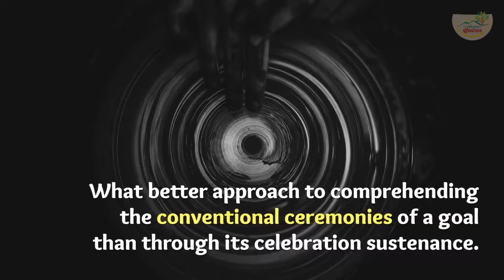Luxury Travel Trends in 2018- The Munnar Queen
Luxury voyagers have completely disturbed customary travel socioeconomics as they have changed who, where and when of movement. So, recent college grads and their qualities are as yet the key drivers of the patterns inside this area implying that you can’t ignore the significance of supportability.